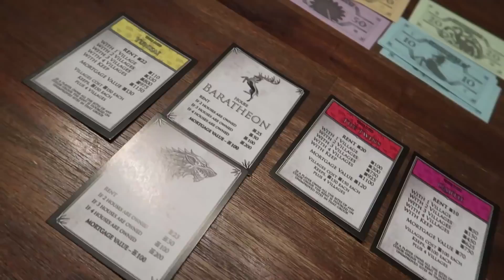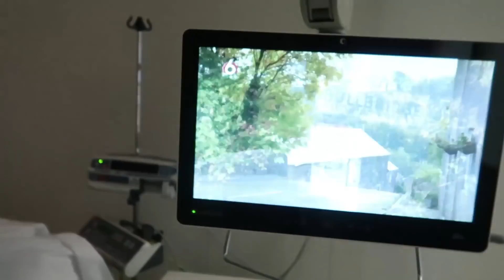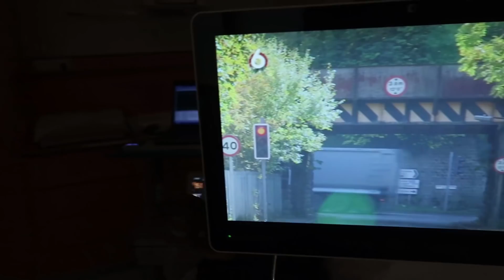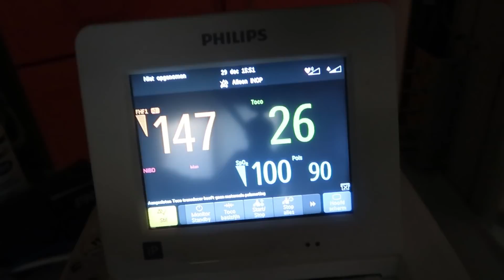SUPER CHILLE KERST 2018 | WEEKVLOG #561 CISKALALA.COM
Hai guys, welkom op mijn YouTube kanaal! Mijn naam is Ciska Lala en woon in Groningen met mijn man Ferdi en dochter ( 2 jaar) Ilayla. Ik ben eigenaresse van de The Beauty Mommy Lifestyle Hier kan je dagelijks terecht voor tips&trics, leuke outfit posts, make-up en lifestyle video's en nog veel meer.
Het is GRATIS en zo hoef je niks te missen!!!
XOXO Ciska

Video editor nodig? Stuur mij een e-mail.